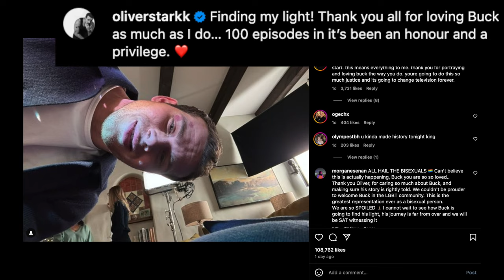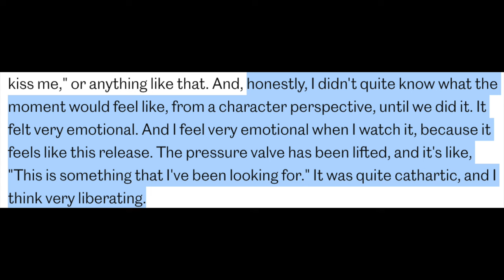Oliver Stark, Angela Bassett React To Buck's Same-Sex Kiss On '9-1-1'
Graeme O'Neil takes a look Oliver Stark and Angela Bassett's reaction to the final scene of "9-1-1" 100th episode where Buck kissed a man, finally revealing to viewers that he is bisexual.